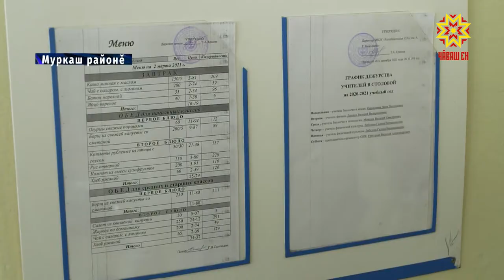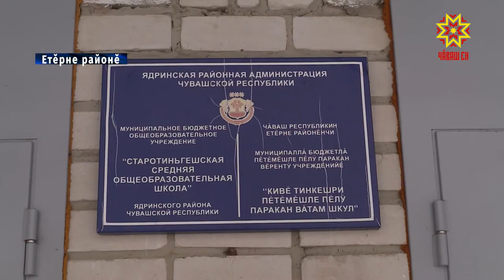Шкулти апат тивĕçтерет-и?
Шкулти апатлану пахалăхĕ çитĕнекен организмшăн уйрăмах пĕлтерĕшлĕ. Выçă хырăмпа вĕренес те, аталанас та килмест. Вĕрентӳ учрежденийĕсенче ачасене кун каçа мĕн çитернине куншăн явпаплисем тĕрĕслесех тăраççĕ. Хальхинче прокуратура, роспотребнадзор, республикăри вĕрентӳ министерствин ĕçченĕсем Етĕрнепе Муркаш районĕсене тата Шупашкарти пĕр шкулта пулса курчĕç.